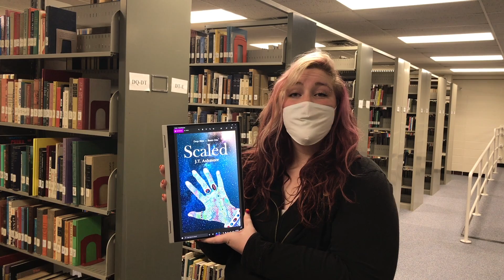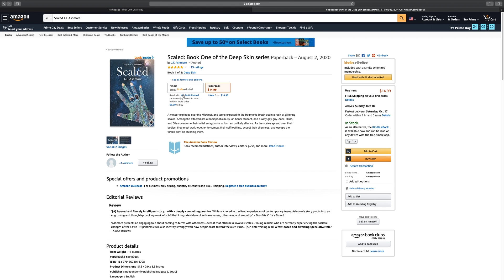CLIFF NEWS PACKAGE - Scaled J.T. Ashemore by Ariel Pokett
Briar cliffs own release science fiction novel.